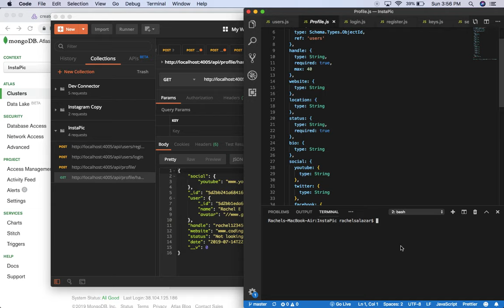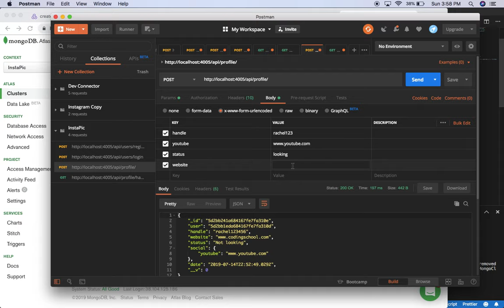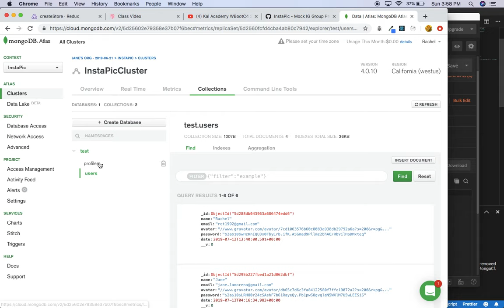Insta Pic - API Demo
API and model demo of Instagram app for Kal Academy.